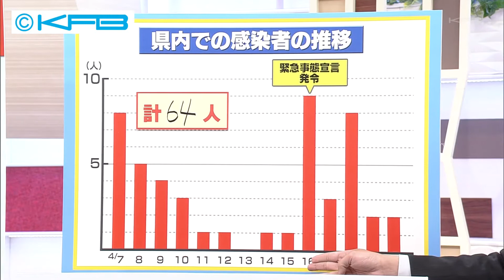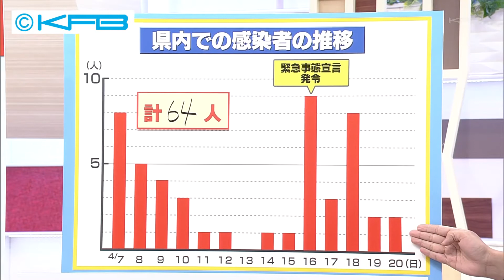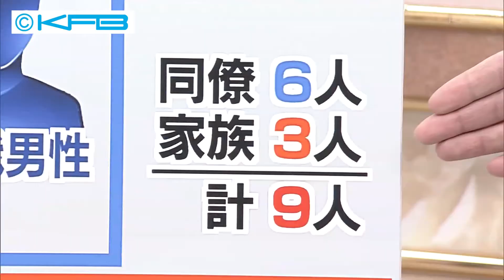4月20日（月）きょうまでの感染者